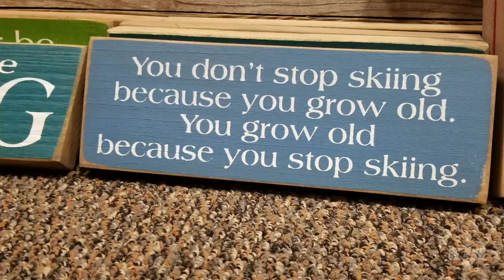4 day weekend at Steamboat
Tons of fresh snow and great friends for the weekend. An adult only weekend to disconnect and get plugged in to myself and life.